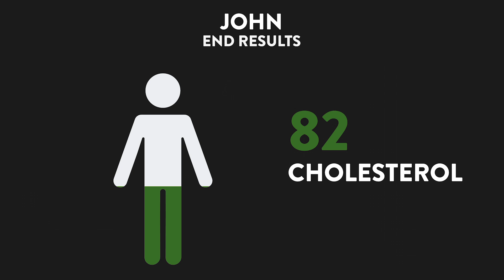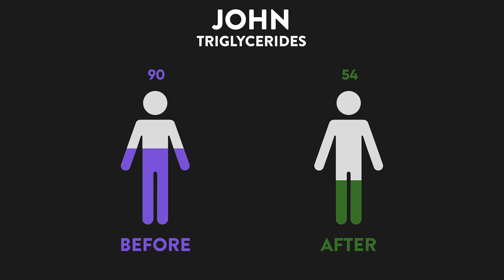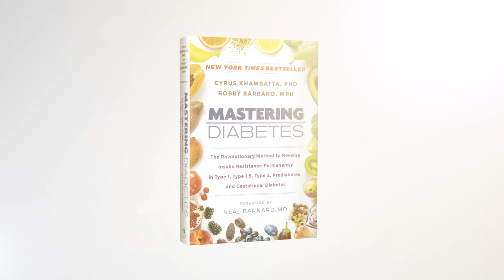I Was Vegan for Years But Still Sick: Here's How I Dropped My A1C to 5.6 & Cut Insulin by 33%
Being vegan did help John with his cholesterol levels. But John eventually realized that simply not having animal protein in his diet wasn't enough to achieve optimal health. He wasn't feeling great at all.

Living with type 1 diabetes can be a daily struggle. And for those who suffer from this autoimmune disorder, finding a sustainable and effective treatment plan can seem like an unattainable goal. Until, of course, you find one.

So in this video, John shares how a low fat, whole food, plant-based diet and the power community he's found in Mastering Diabetes transformed his health.

If you or someone you know needs hope, inspiration, and proof that it's possible to live with type 1 diabetes without so much pain, well, here's one of those many success stories.

John's numbers:
A1C: 6.3 ➡️ A1C 5.6
Fasting blood glucose: ⋗150 ➡️ 120
Cholesterol: 112➡️ 82
Triglycerides: 90➡️ 54
HDL cholesterol: 38 ➡️ 42